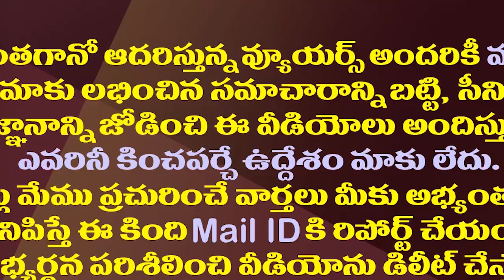బెజవాడ పాలిటిక్స్..దేవినేని అవినాష్ త్రిముఖ వ్యూహం| Devineni Avinash Super Political Strategy